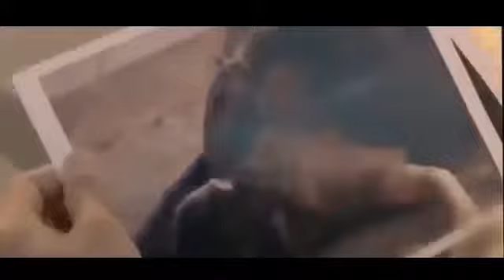Lính thủy đánh bộ - Fim hành động mỹ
Phim lính thủy đánh bộ - hành động mỹ hay